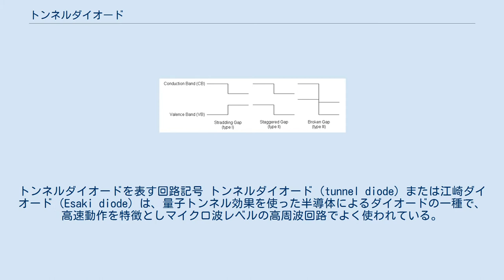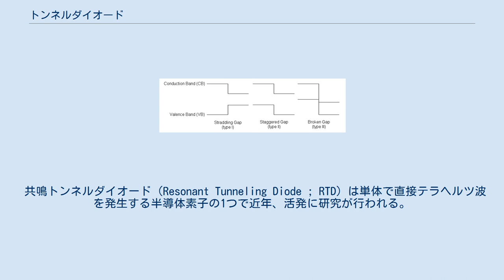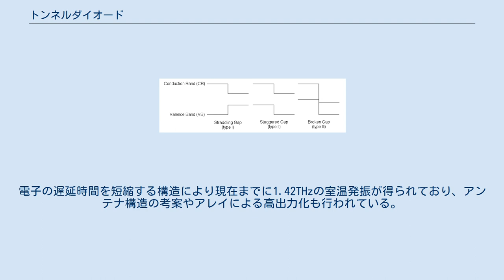トンネルダイオード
トンネルダイオードを表す回路記号 トンネルダイオード（tunnel diode）または江崎ダイオード（Esaki diode）は、量子トンネル効果を使った半導体によるダイオードの一種で、高速動作を特徴としマイクロ波レベルの高周波回路でよく使われている。
 1957年8月、東京通信工業（現ソニー）の江崎玲於奈と助手の黒瀬百合子が発明した。
江崎はこの半導体内のトンネル効果の発見により、1973年のノーベル物理学賞を関連分野の2名と共に受賞している。
1960年11月10日、ソニーは特許（267361号）を取得した。
 ヘテロ接合における三種類のバンドアラインメント。
図中右が type-III である。
 トンネルダイオードは数十ナノメートルの幅で高濃度にドープされたpn接合を持つ。
高濃度のドープにより大きくバンド端がずれ、バンドアライメントは type-III になる。
すなわち、N型半導体側の伝導帯とP型半導体側の価電子帯とがエネルギー的に若干の重なりを持つようになる。
 ソニーは1957年からトンネルダイオードの生産を開始し、ゼネラル・エレクトリックなどの企業が1960年ごろからそれに追随、今も少量ながら生産が続いている。
通常ゲルマニウムで作られるが、ヒ化ガリウムやシリコンでも製造可能である。
発振回路、増幅回路、周波数コンバータ、検波回路などで使われている。
論理素子への応用として、後藤英一によるゴトーペアがある。
 順バイアス動作では、電圧を高くし始めると、非常に狭いpn接合の障壁でN型半導体側の電子とP型半導体側の正孔が整列することで、電子がトンネルを通り抜ける現象が発生する。
さらに電圧を高くすると、整列状態が乱れてくるため電流は小さくなっていく。
電圧を上げると電流が小さくなるこの状態を「負性抵抗」と呼ぶ。
さらに電圧を高くすると、通常のダイオードと同じくpn接合を通して電子が移動するようになり、トンネル効果は失われる。
トンネルダイオードで最も重要なのは、負性抵抗を示す電圧領域である。
 逆方向に電圧をかけると、オフセット電圧がゼロで極端な線形性を示す高速な整流器として機能する。
逆バイアスでは正確な二乗特性を示す。
 pn接合でP側が電子で満たされN側が正孔が並ぶ状態となり、トンネル効果が逆方向に働く。
これをツェナー効果と呼び、ツェナーダイオードでも発生する。
 トンネルダイオードの大まかなVI曲線。
負性抵抗領域を示している。
 普通のダイオードでは、順バイアスでは電流が流れ、逆バイアスでは流れない。
しかし、「逆方向降伏電圧」を超えると電流が流れ始める（通常、同時に電子部品としての破壊が起きる）。
トンネルダイオードでは逆方向降伏電圧がゼロとなるまでP層とN層のドーパント濃度を高め、逆方向では常に導電性を示すようになっている。
しかし順バイアスでは「トンネル効果」という現象が起き、電圧を高くすると電流が小さくなるという電圧範囲が存在するようになる。
この負性抵抗領域を利用して、四極真空管ダイナトロンを使った発振回路の半導体版を実現できる。
 トンネルダイオードは四極管より遥かに高い周波数でも動作できるため、マイクロ波帯で動作する発振回路やトリガー回路に使われた。
用途としては、UHFテレビチューナーの局部発振器、オシロスコープのトリガー回路、高速カウンタ回路、立ち上がり時間が非常に高速なパルス発振回路などがある。
また、低雑音マイクロ波増幅回路にも使える。
しかしその後、より一般的な発振回路に使える半導体素子が開発され、トンネルダイオードの性能を上回るようになっていった。
多くの用途で3端子の電界効果トランジスタの方が2端子の素子よりも柔軟性がある。
実用的なトンネルダイオードは数ミリアンペアと1ボルト未満の低出力でしか動作できない。
ガン・ダイオードも高周波で動作できるという点は同じだが、もっと高出力が可能である。
 トンネルダイオードは他のダイオードに比べて放射線に耐性がある。
そのため宇宙用など放射線にさらされる環境でよく使われている。
 トンネルダイオードの応用が広がらなかったことについて、本命と考えられたGaAsトンネルダイオードの劣化が激しかった、と書いている文献がある。
一方で、江崎らがネイチャー誌に発表した論文（2010年掲載）では、保存していた50年前の素子を簡単に試験して満足な結果が得られたとしている。
また、半導体素子は一般に極めて安定しているとし、室温に保たれた場合の寿命はほぼ「無限...